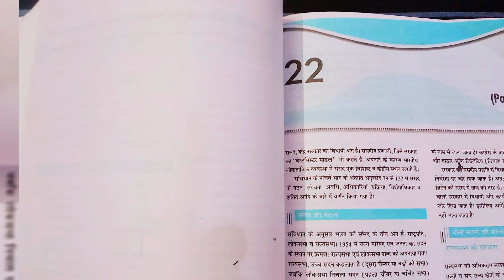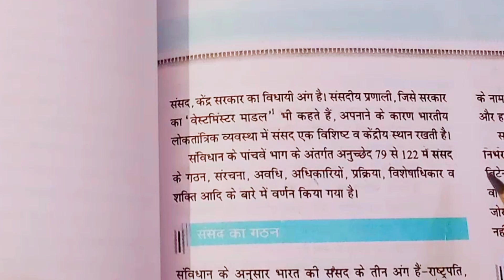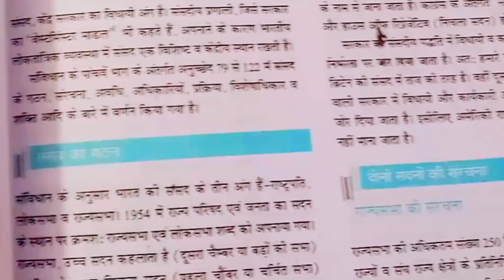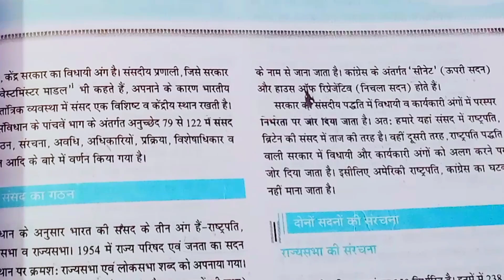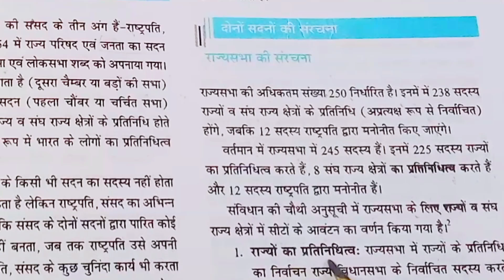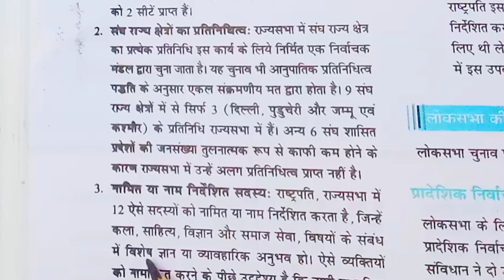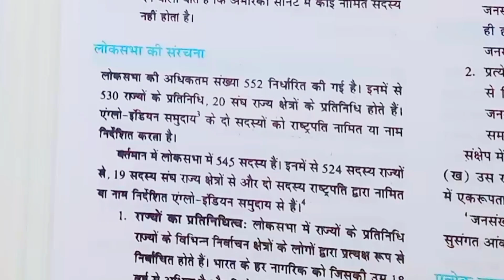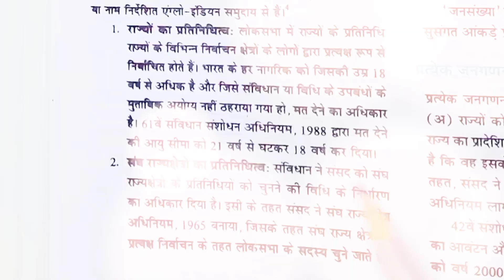Indian polity by M Lakshmikhant for UPSC | Bharat ki Rajvyavastha | भारत की संसद लक्ष्मीकांत बुक 📚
Get ready to revolutionize your UPSC preparation with the iconic Lakshmikant book on Bharat ki Rajvyavastha! This video is a comprehensive guide to mastering the subject with the help of this esteemed book. Whether you're a beginner or an advanced learner, this video will help you unlock the secrets of Indian Polity and Governance. From understanding the intricacies of the Indian Constitution to grasping the nuances of the country's political system, this video covers it all. So, if you're looking to ace your UPSC exam and make your mark, this video is a must-watch.

upsc
indian polity
polity
exam pustak
studyiq ias
studyiq ias hindi
upsc2024
polity for upsc
polity pyq upsc prelims
polity for upsc cse
polity pyq
polity mcq
indian polity questions
amritupadhyaystudyiq
upsc polity questions
previous year question
upsc 2025
amrit upadhyay studyiq
amrit sir
studyiq amrit upadhyay
study iq polity
upsc polity lectures
upsc cse hindi
amrit upadhyay
pt 2025
indian constitution
world map
m laxmikant polity in hindi 7th edition
upsc pre strategy 2025 upsc prelims preparation 2025 upsc cse preparation
mapping
how to read ncert books
how to make ncert notes for upsc
polity for upsc in hindi
m laxmikant polity 7th edition
fundamental duties
directive principles of state policy
fundamental rights
laxmikant polity in hindi
laxmikant polity chapter wise in hindi
laxmikant polity chapter wise 7th edition
polity by m laxmikant in hindi
polity for upsc prelims
polity for upsc mains
m laxmikant polity study iq
polity for upsc studyiq
indian polity by laxmikant 7th edition
polity m laxmikant hindi
polity m laxmikanth 7th edition
m laxmikant parliament chapter
parliament indian polity
parliament indian polity laxmikant
indian polity for 70th bpsc
indian polity for bpsc 70th
indian polity for bpsc
polity for 70th bpsc
70th bpsc